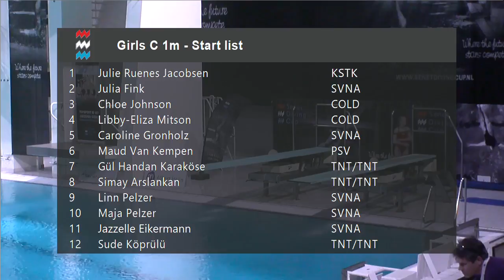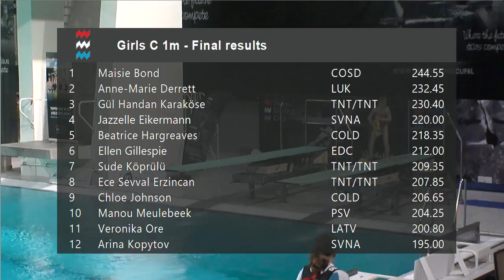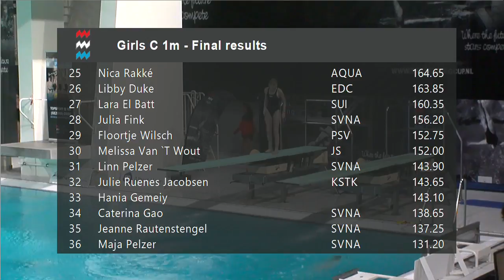Girls C 1m - Senet Diving Cup 2018